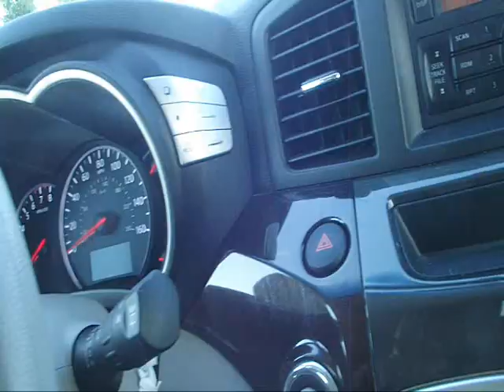Fresno Trip From LA to Fresno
Join Bishop Ernest Johnson and his crew as they travel from Los Angeles, Ca. to FRESNO, CA. to bring revival to Christ Teymple Church under the direction of Bishop Eans. Bishop returns to Fresno after 15 years. Let's see what God is going to do on this trip. The Souls, God's people being blessed.  Join Us in Jesus Name. Pray for us.